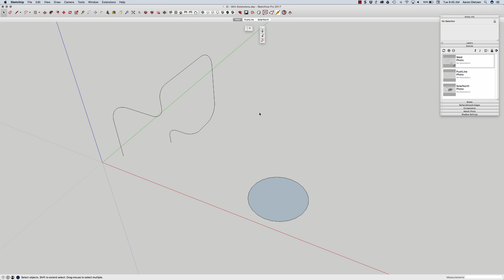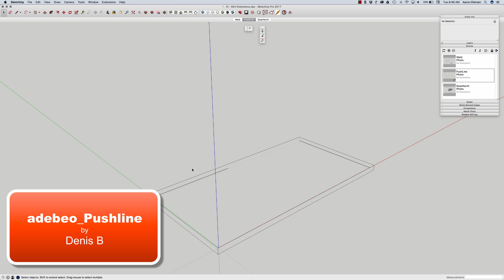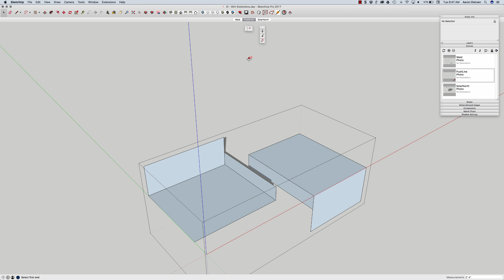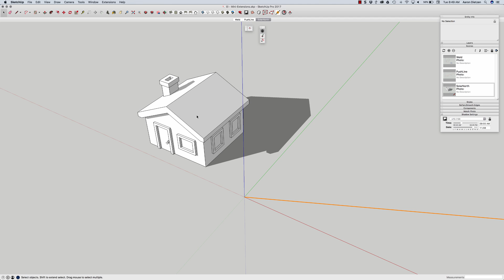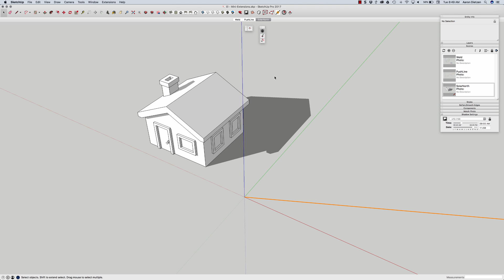SketchUp Extension Inspection: Mini Extension Extravaganza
What's simpler than a single mouse click? Nothing! That's why we like these three "mini" Extensions for SketchUp! Improve your productivity with a single click (or three).